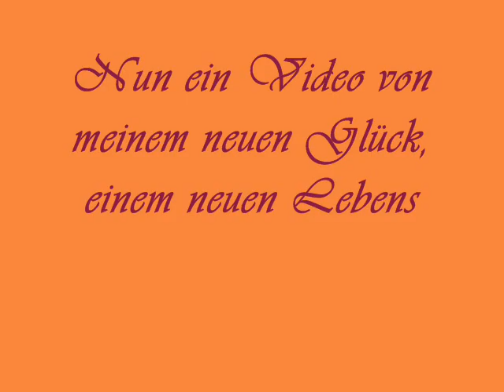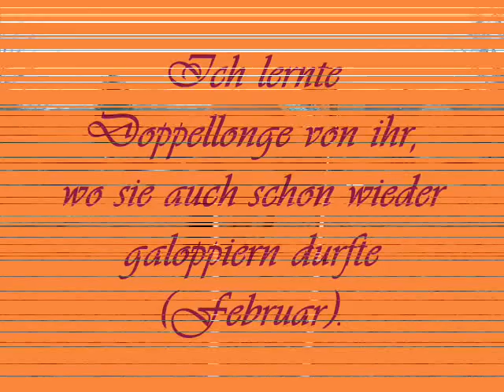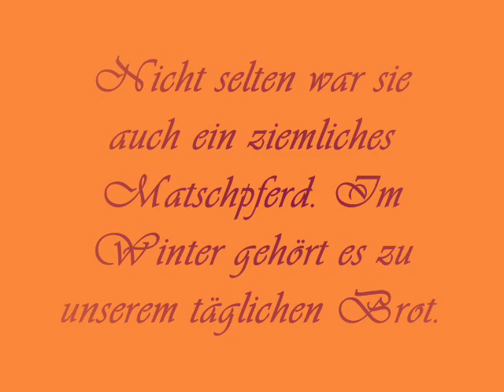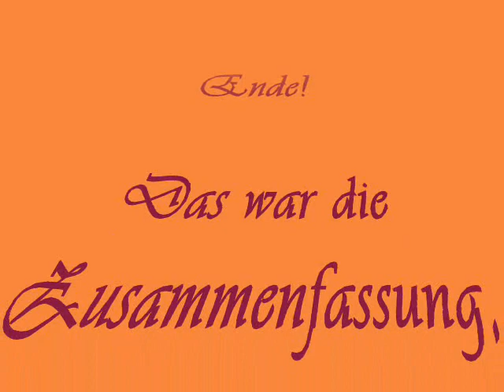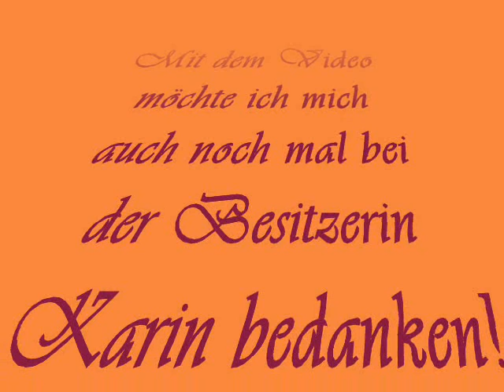Mein Glück: Lara Latina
Meine Reitbeteiligung Lara Latina